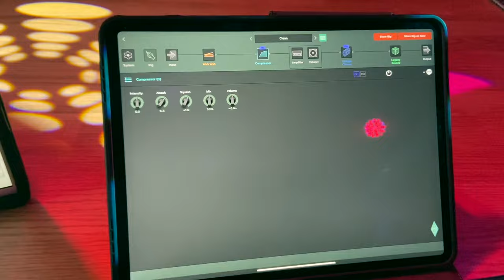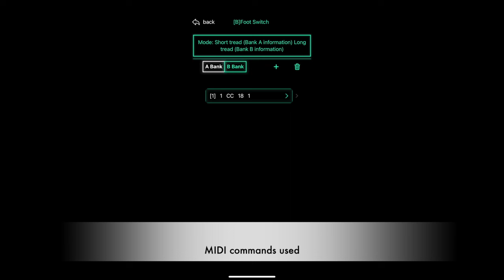Kemper Player with MIDI controller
A rundown of my Kemper Player pedalboard.
M-Vave Chocolate MIDI controller is used to get extra switches for Kemper control.
(This is a cheap controller you can get at Wish and Temu). It is wireless/bluetooth but can also be used with USB-cable connected to Kemper Player.

The M-vave Chocolate also has a jack female input for an analog switch or an expression pedal. I use this to connect a simple switch which can also be used to send MIDI commands. And since the controller is using bluetooth I can use it to turn pages on Forscore sheet music reader.

All MIDI commands used is listed in the end of the video.

Hope this will be helpful to some of you!